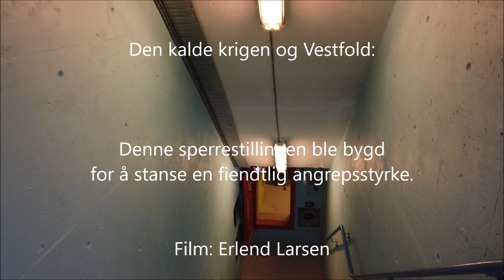Stridsanlegg Eidsfoss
Endel av fortifikasjonene som ble bygd opp under den kalde krigen